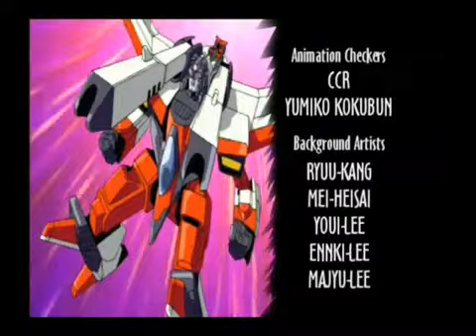Transformers Armada Ep 03 Base